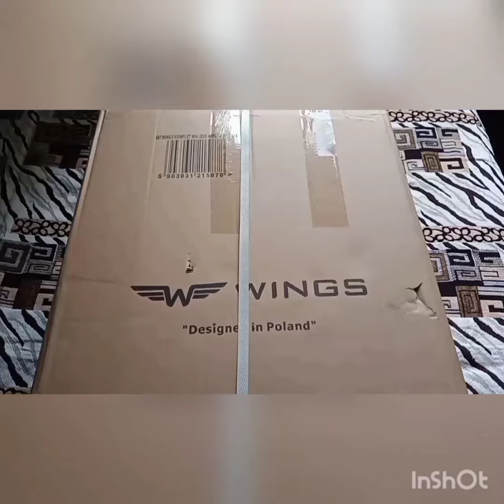Чемодан пластиковый WINGS большой/ОБЗОР